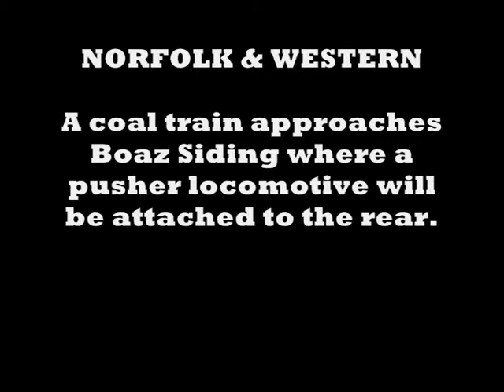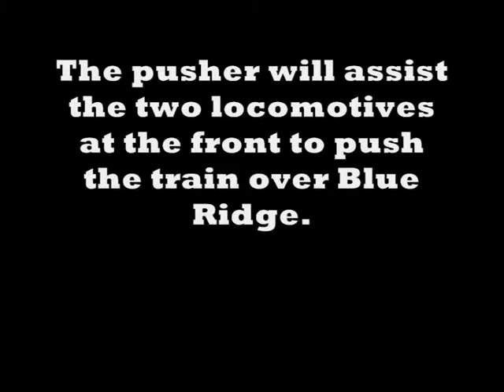Norfolk and Western Blue Ridge pusher... Part 1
From the Herron Video Rail Production DVDs Pillars of Smoke in the Sky and Pocahontas Glory Vols 1 to 8.